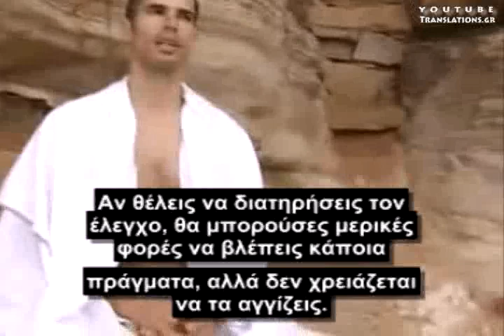Είμαστε δούλοι των αισθήσεών μας; (Γιόγκι Κάμερον)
Πόσο ελεύθεροι είμαστε πραγματικά;